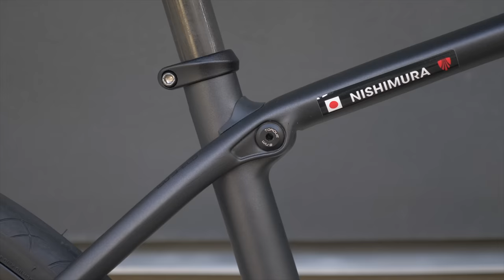超高級クロスバイク！25万円のお高いクロスバイクを紹介します！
クロスバイクのベストセラー　トレックFXシリーズのフラッグシップがこれだ！
こんにちは！マイペースに自転車を楽しむためのメディアの「FRAME」です！
自転車選びのときに欲しい情報から、メンテナンスなどのハウツーコンテンツ、自転車を楽しむためのコンテンツなど、様々自転車コンテンツを配信していきます！

FRAME編集部オススメ自転車グッズ

【FRAMEメディアサイト】様々な自転車情報を発信しています！